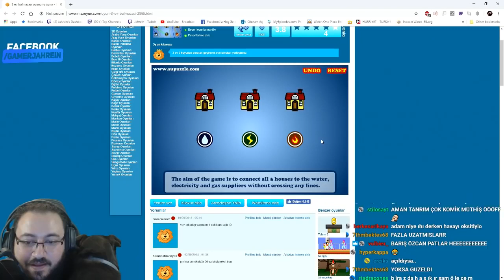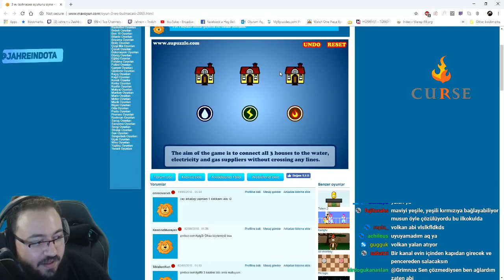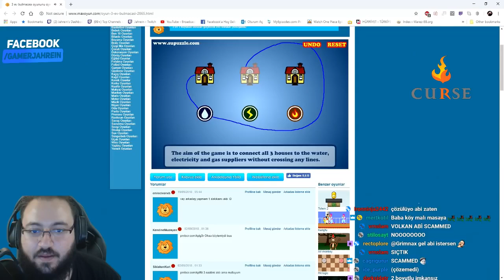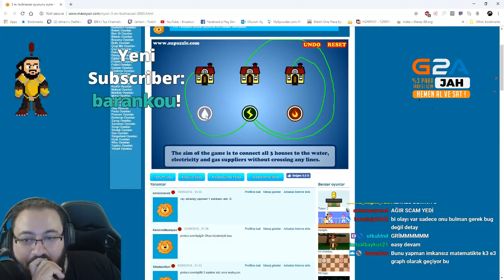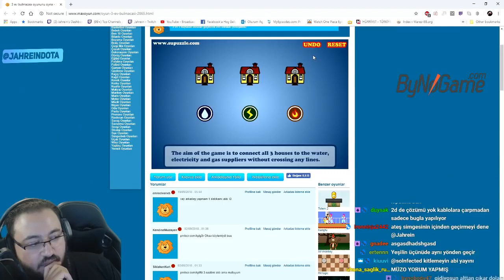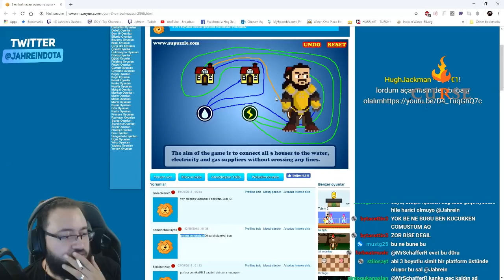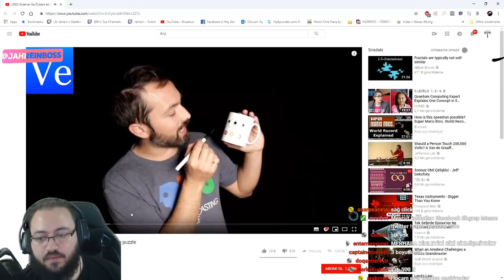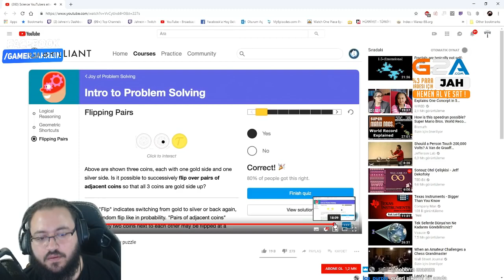Jahrein İmkansız 3 Ev Sorusunu Çözmeye Çalışıyor